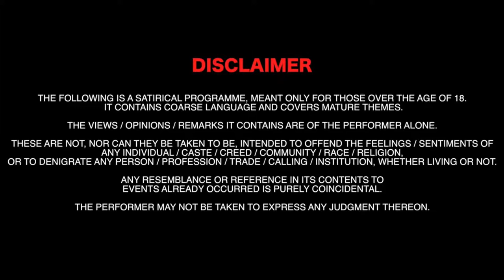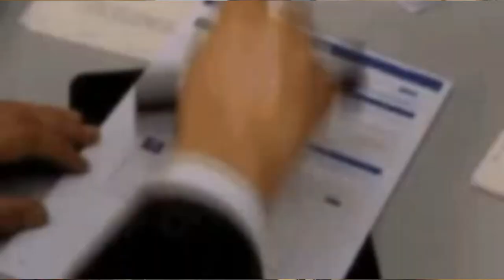Chota Hrittik The Dancing Spider | Dance For Mating | Be Swag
This Video is about a Spider named "Chota Hrittik". He dance to impress a Lady Spider
for Mating . Watch the Video what happens next to him.

Last 10 sec. Lecture is from MX Player's ImMature Ep-3. and the Rap is RAGA's Jamnapar.

This Video is Made Under the Fairness rule of YouTube. But if you think you own any footage
It is a New Channel so I request you

It is Original Content Of BE SWAG.
Creator of BE SWAG - Swagato Biswas.